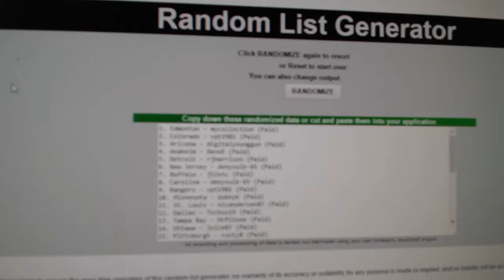C&C #7055 Multi Random